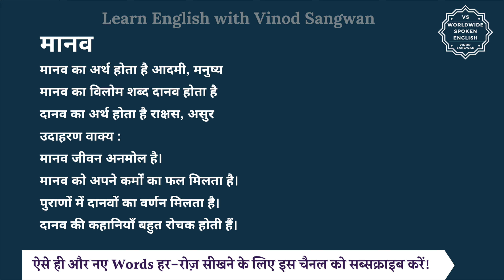मानव का विलोम शब्द क्या होता है | मानव का अर्थ | मानव का अर्थ और विलोम शब्द समझें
आज हम इस विडियो में सीखेंगे कि मानव का विलोम शब्द क्या होता है और इसका अर्थ क्या होता है और साथ में हम कुछ उदाहरण वाक्यों से भी इसे और अच्छे से समझेंगे।

मानव का अर्थ होता है आदमी, मनुष्य

तो मानव का विलोम शब्द यानि कि विपरीतार्थक शब्द होगा दानव और दानव का अर्थ होता है राक्षस, असुर

आइये अब हम मानव और दानव को कुछ

जैसे कि आप कह सकते हैं :

मानव जीवन अनमोल है।

मानव को अपने कर्मों का फल मिलता है।

पुराणों में दानवों का वर्णन मिलता है।

दानव की कहानियाँ बहुत रोचक होती हैं।